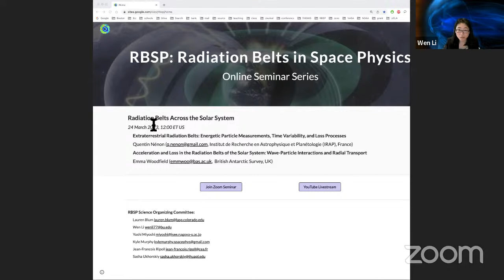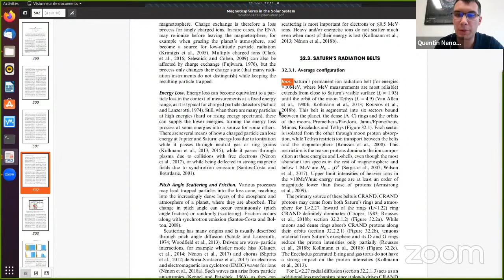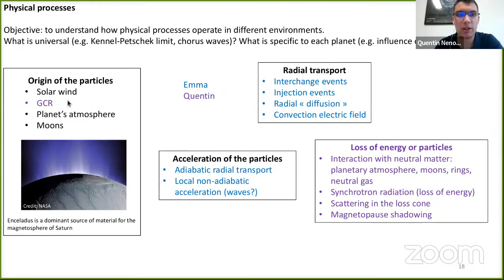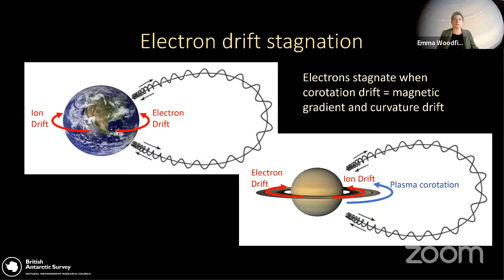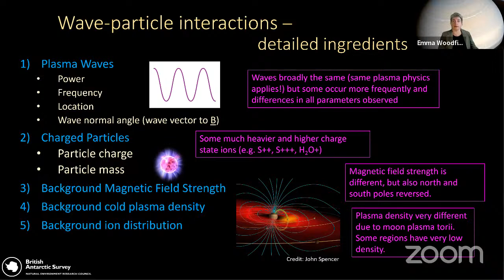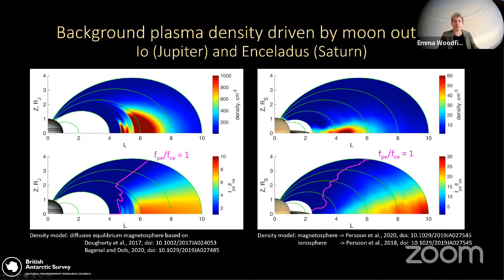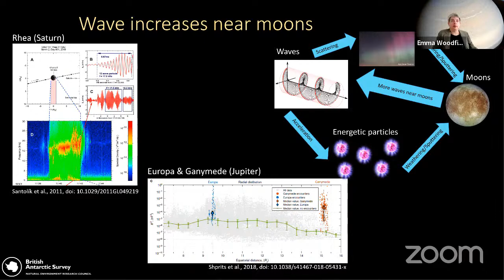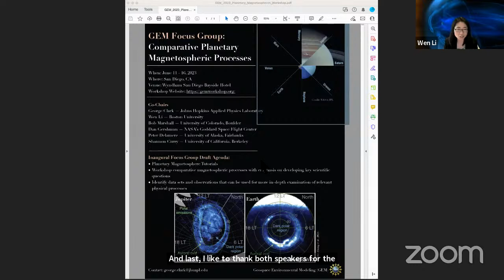Radiation Belts Across the Solar System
Quentin Nénon - Extraterrestrial Radiation Belts: Energetic Particle Measurements, Time Variability, and Loss Processes

Emma Woodfield - Acceleration and Loss in the Radiation Belts of the Solar System: Wave-Particle Interactions and Radial Transport